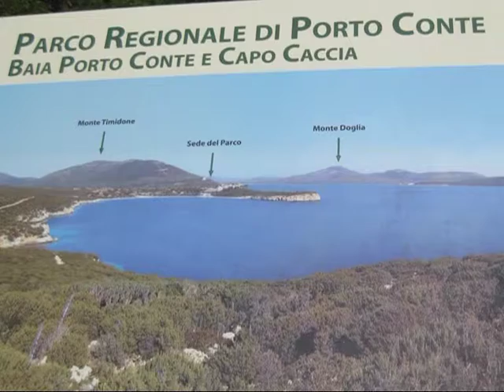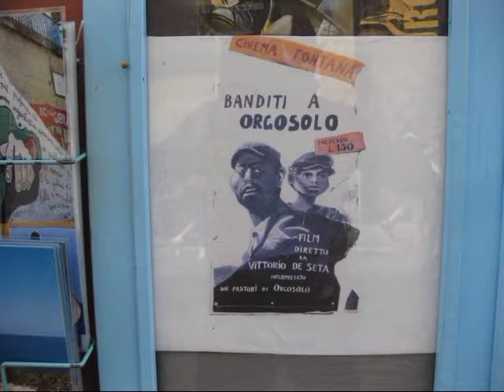Budoni e dintorni a giugno 2016